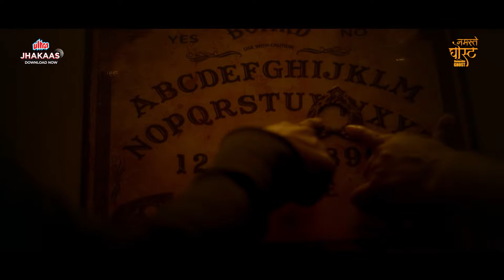Namasthe Ghost | Official Trailer | Horror | Ultra Jhakaas Marathi OTT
पहा साऊथचा सुपरहिट 'Namaste Ghost'  मराठीत 🤩
Premiere on 21st June
Watch Trailer Now

Starring : Bharath Nanda, Vidyaraj, Shivamogga Harish, Balaraj Wadi, Shivakumar Aaradhya, Chethan Nanjegowda, Dhanushree, Deerav Srivathsa, Karthik Jagadish.
Director - Bharath Nanda
Producer - Ramesh Kumar
Writer - Bharath Nanda
Editing & VFX - Vinay Kumara
Dop – Madhusudan
Dubbed Version Produced By - Ultra Media & Entertainment Pvt.Ltd

Rs. 59/ for 1 month
Rs. 149/ for 3 months
Rs. 299/ year